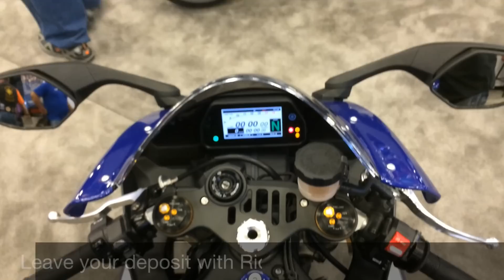2015 Yamaha r1 CLOSE UP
The 2015 Yamaha R1 close up footage from The International Motorcycle Show in Sottsdale Arizona

We are the worlds largest Powersports dealer network! Go to ridenow.com to find your nearest dealer.